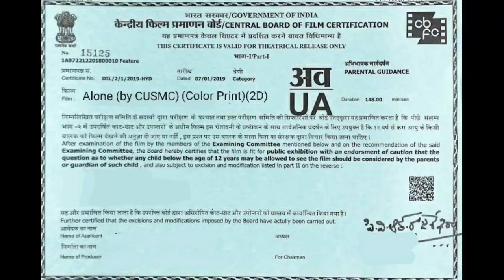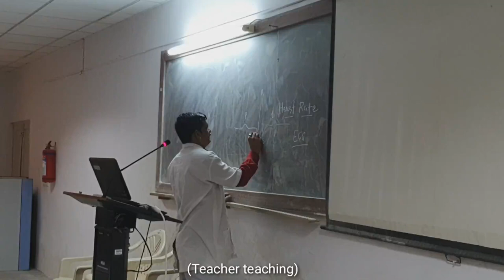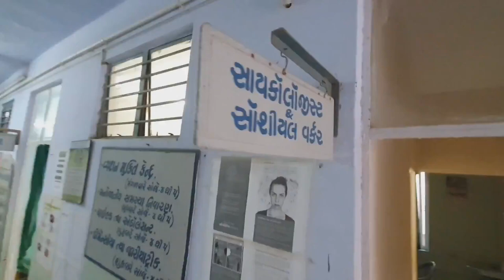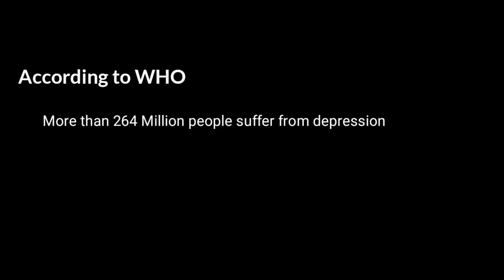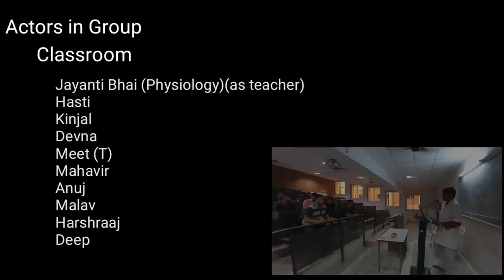Alone| Depression: Let's Talk| by CUSMC medical students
It's the short film about common mental health problem. No professionals are in this, all are medical students of 3rd year.

Directed by: Parth Chudasama
                      Parth Patel

**We do not support any kind of ragging.**

*Don't forget to watch till last for behind the scenes fun*